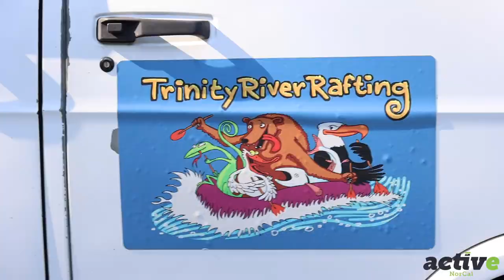Rafting Down the Whitewater Rapids of the Trinity River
Sitting just outside Redding, California is one of the most beautiful rivers in California. The Trinity River is known for its crystal-clear water, incredible fishing and epic whitewater. Let's go on a rafting adventure on the Trinity River.

About Active NorCal:
Active NorCal is the premiere online destination for Northern California outdoor content including sports, destinations, news, activities and history. NorCal is the greatest place on the planet and it is our mission to highlight its magnificent beauty through long form destination stories, short form news stories, photos and videos.